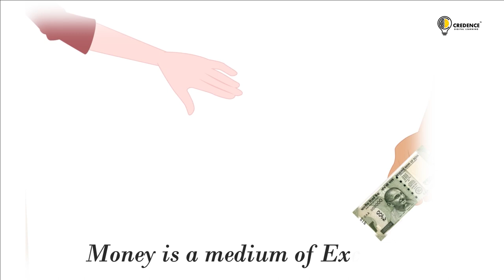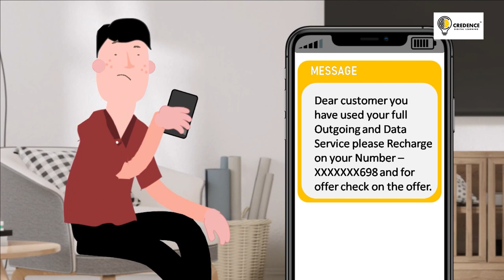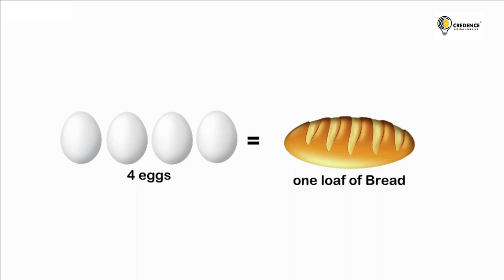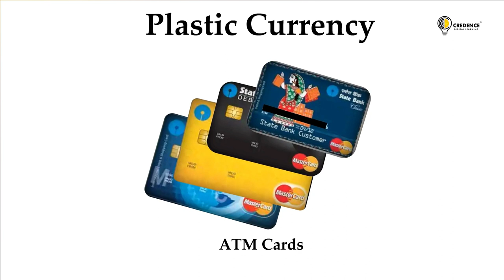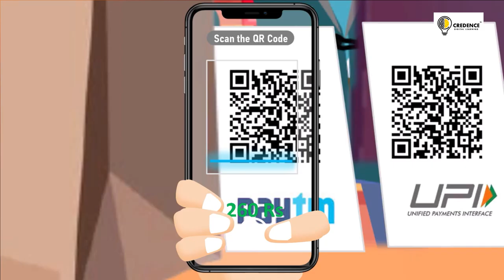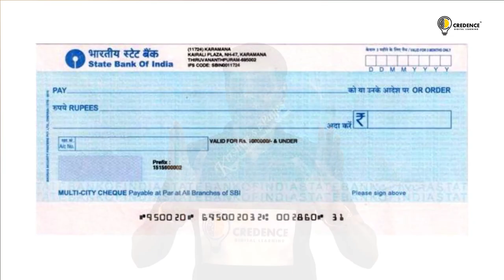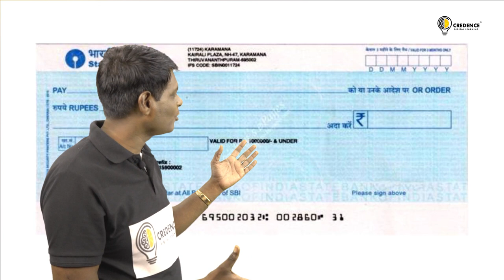Class 10 Social Money and Credit Ch 3 Economics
Dear students, In this video you will learn the basic concepts of Money as mentioned in your syllabus of NCERT class 10th Social in animated form and with the use of VFX TECHNOLOGY which will give you the feel of a webseries or movie and make your studies easy.

Credence app for digital learning.